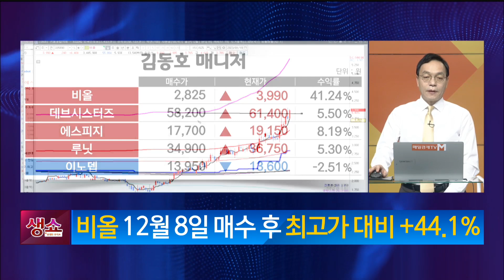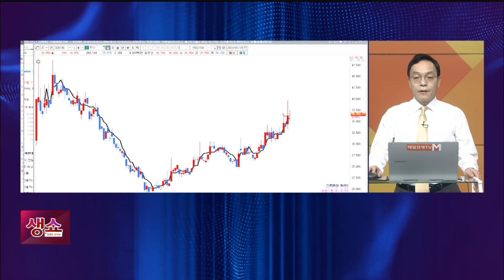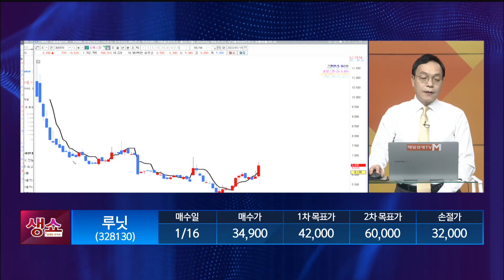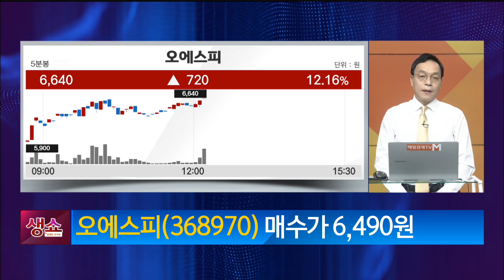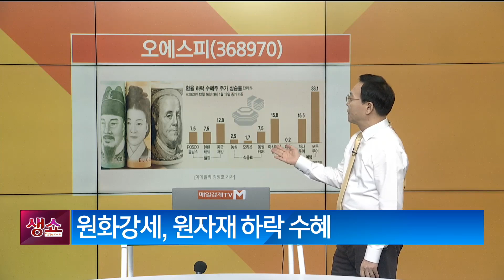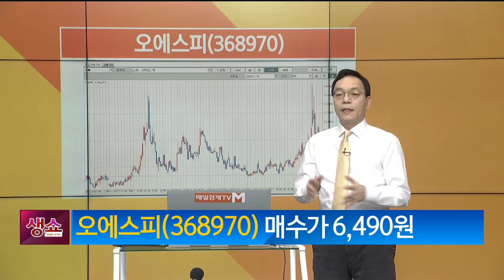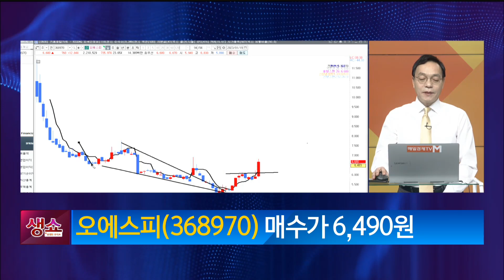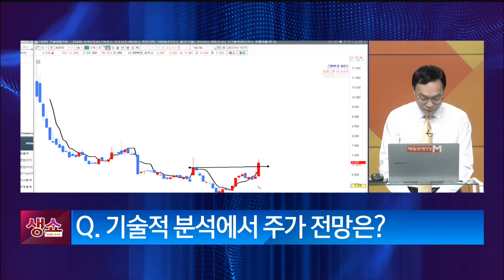[생쇼 종목추천] 원자재 하락 수혜주 주목 오에스피 / 생쇼 김동호 / 매일경제TV